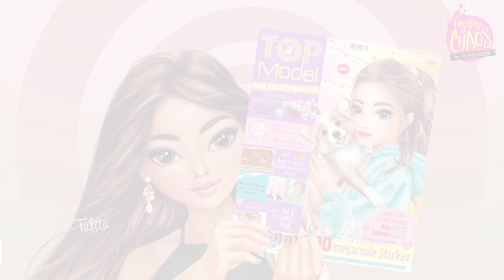TOPModel Kreativ-Magazin November 2022 - Fashionchaos Looks für Talitas Beach-Outfit Teil 2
Und weiter geht's. mit noch mehr tollen PlanBeach Bade-Looks. Danke für's Mitmachen! Ihr seid großartig!

Eure Talita